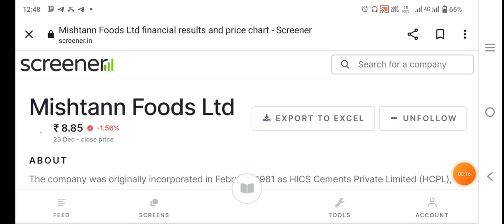Best Penny Share under rs 10 || Best Penny stocks to buy now | misthann food share latest news today